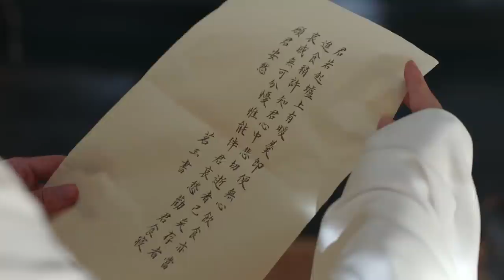只想守护妳！EP 05 | 无限超越班 赵樱子 成毅 #杨超越 | 素秋失踪下落成谜 | 2022中国电视剧 仙侠甜宠恋 | 高清 1080P【MultiSub】莲花楼